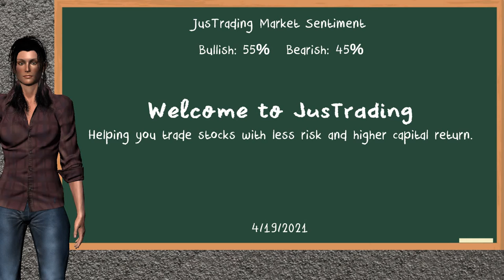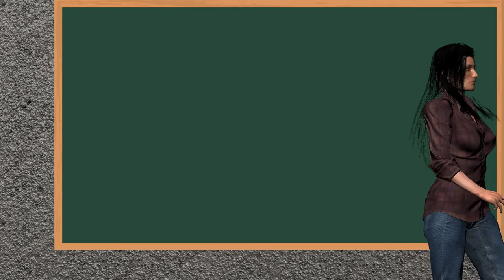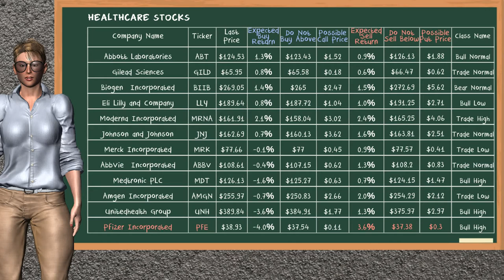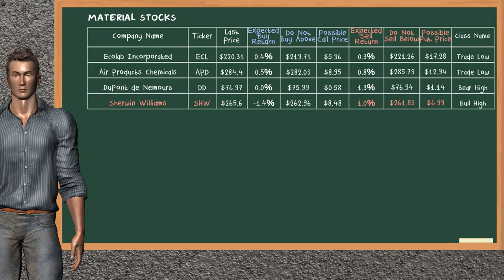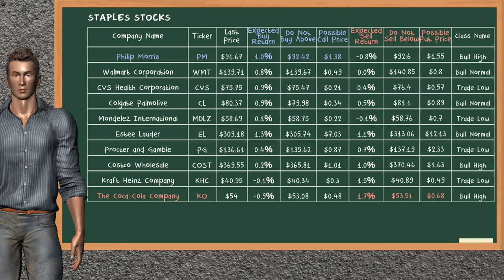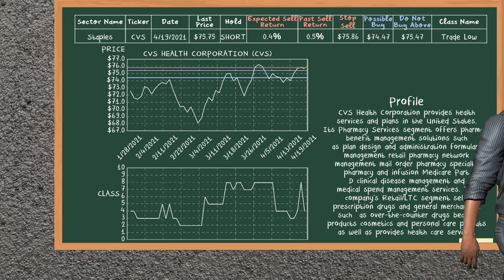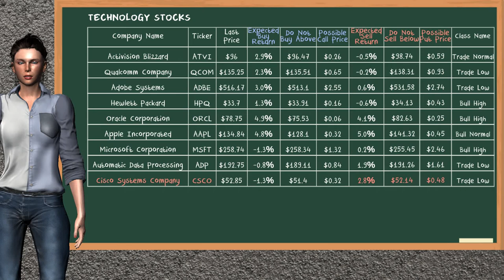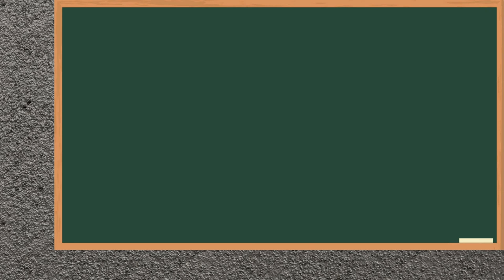Closing Bell: Day Trading (4/19/2021), U.S stock market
Regards,

JusTrading Team